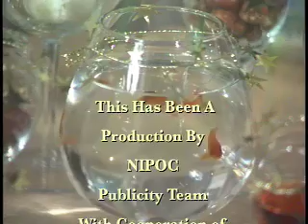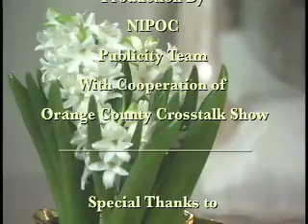NIPOC NoRooz Celebration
NoRooz  Persian New Year

NoRooz is the celebration of the Persian New Year, which is the first day of spring and culminates after 13 days of festivities.  The word NoRooz means New (No) Day (Rooz). According to the ancient Persian solar calendar, which originated thousands of years ago, the actual date is March 21.  The date is calculated by the exact moment when the sun passes the zodiac sign of the Ram.  To Persians, it is majestic that the glory of Easter is combined with the magnificence of NoRooz.  Perhaps it is not happenstance that NoRooz, the rebirth of nature, coincides with the rebirth of Christ.

Ten to fifteen days before the New Year preparations begin, families clean their homes from top to bottom and everyone gets new clothing to wear.  Grains of wheat, barley, or lentil are sprouted and spread on a flat plate.  As the sprouts grow, a ribbon is tied around them to make them stand up.  By the time NoRooz arrives, the sprouts are several inches high and the leaves turn up toward the light.  This is called Sabzeh.

The last Tuesday night before NoRooz is known as Char-Shambeh Soori, which means Wednesday Festival.  On this day, families make a small fire outside and all family members, young and old, take turns jumping over the flames.  One recites a good luck wish while jumping in hopes of leaving ill health or bad luck on the other side of the flames.  The wish states, I give my pale color to you; you give your reddish color to me.  The wish compares the brightness of the flames to healthy, rosy skin tone.  Then, very similar to Halloween, kids put on costumes and visit neighbors to get candies and fruit.

A few days before NoRooz, the Haft-Sin is prepared and displayed on a table in the home.  Haft-Sin is translated as Seven Ss, which is a collection of seven things beginning with the letter S in the Persian language (Farsi).  These items are Sonbo (Hyacinth), Sabzeh (the green sprouts grown for NoRooz), Samanoo (a sweet wheat pudding), Serkeh (vinegar), Senjed (a fruit native to Iran), Sumagh (a spice), Sekeh (gold coins), and Seer (garlic).  Candles, one for each member of the family, are placed with the Haft-Sin in front of a mirror.  The reflecting light symbolizes the hope for a bright future.

At the exact moment when the old year ends and the New Year begins, family members gather around the table where the Haft-Sin is displayed.  The ceremony, which consists of older family members reciting poems and telling stories, lasts for a few hours.

Family members and friends are visited from the first day of NoRooz, starting with a visit to the oldest family members and continuing to the youngest.  Kids and adults receive gifts (usually cash) from their elders, much like Christmas.